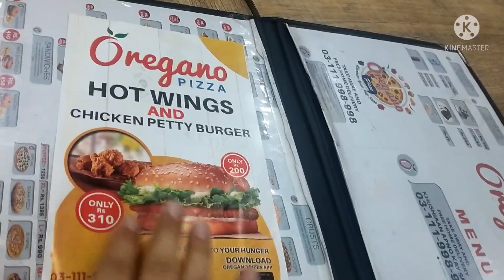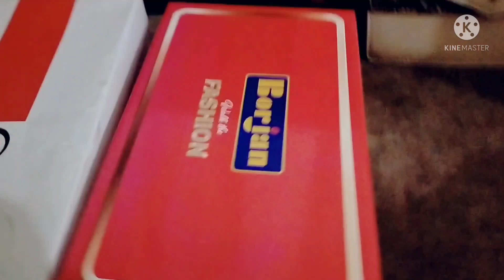Visit to a gulgasht Bazar Multan, Oregano pizza multan |Entertainment purpose